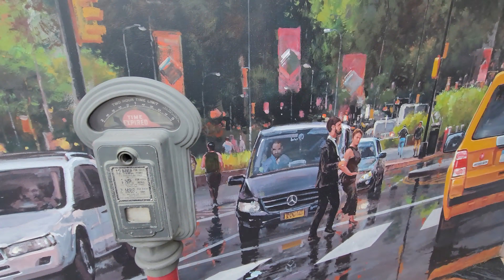평택 나들이 산책 메인스트리트 카페 베이커리